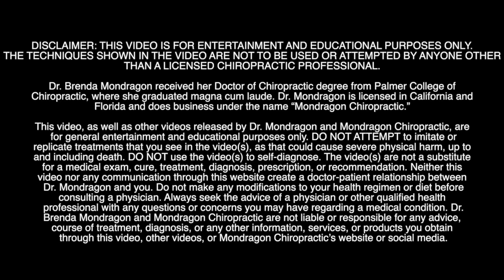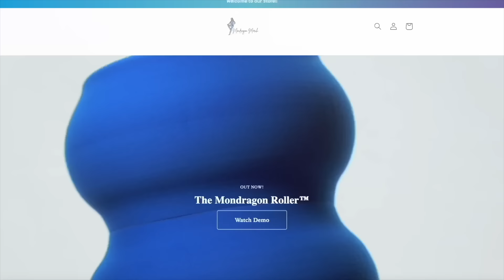Most Relaxing Body CRACKS - SO Satisfying to Listen and Watch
Deep Back Cracks: Chiropractic Adjustments You Have to See